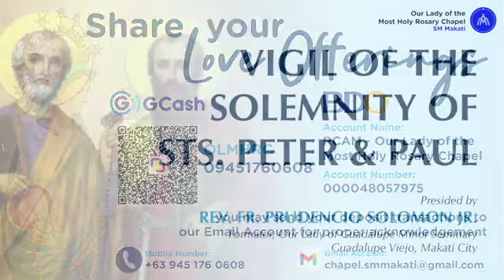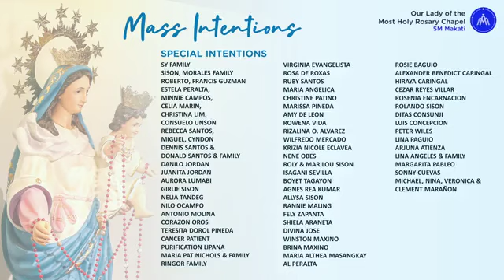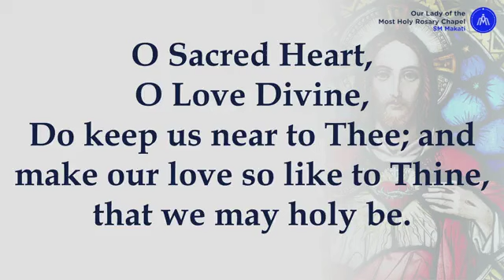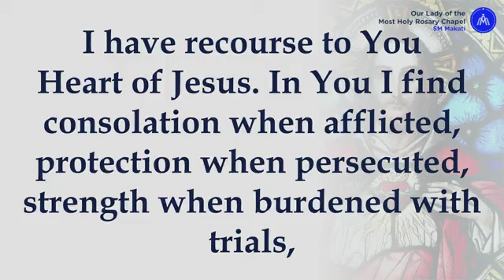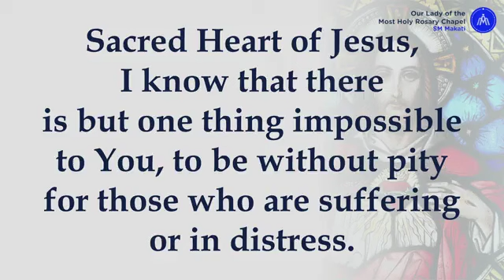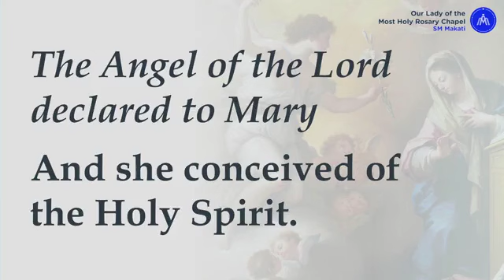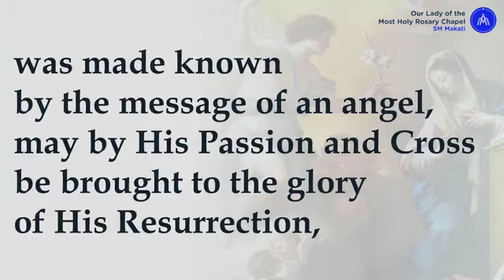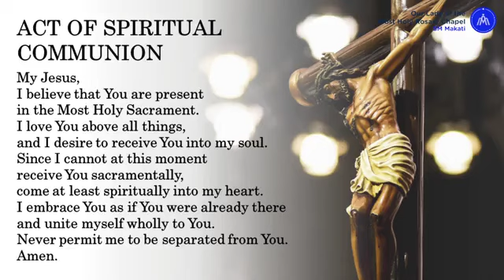Our Lady of the Most Holy Rosary Chapel - Solemnity of Sts. Peter and Paul